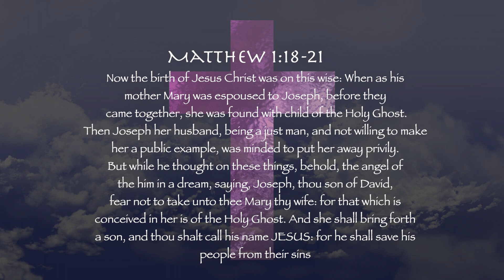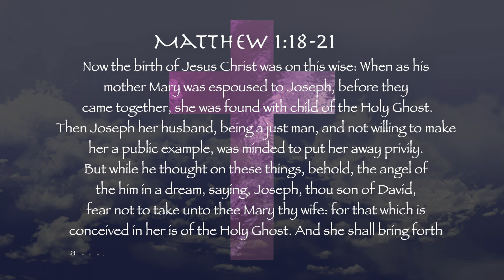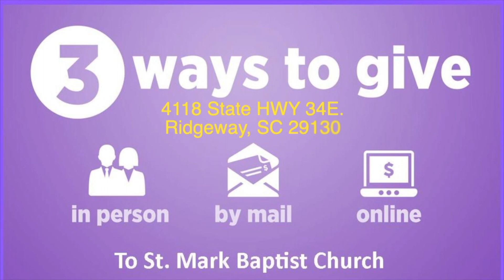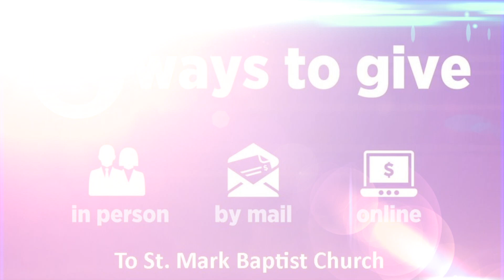Why is Jesus so Special to Me (reboot)_Pastor McCoy